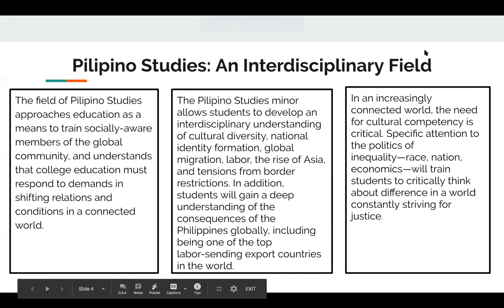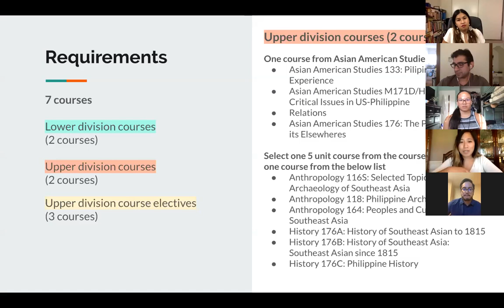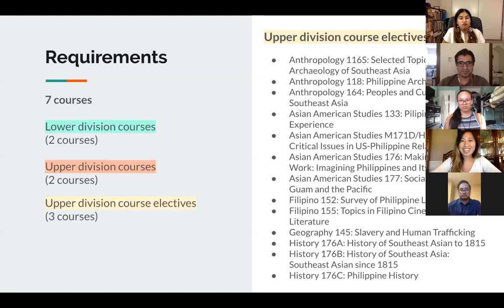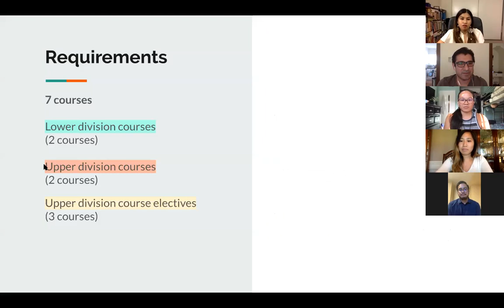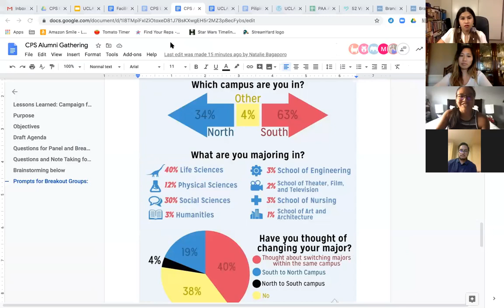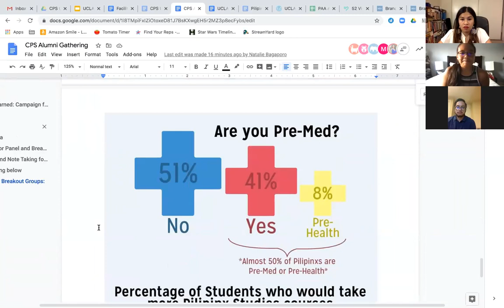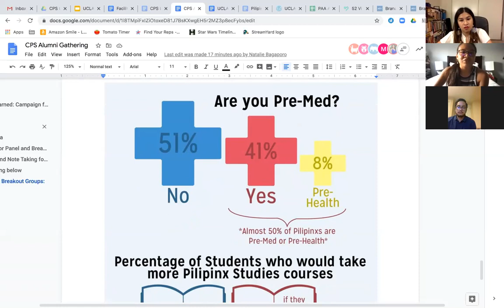Lessons Learned: Campaign for Pilipino Studies 06.11.2020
On June 11, 2020, the UCLA Pilipino Alumni Association held an online seminar with leaders who have advocated and fought for Pilipino Studies at UCLA. This recording captures their stories, experiences, and lessons learned from this multi-generational effort that has led to the UCLA Pilipino Studies Minor.

0:00 Historical Introduction:
- Enrique de la Cruz, former Assistant Director, UCLA Asian American Studies Center
- Melany De La Cruz-Viesca, current Assistant Director, UCLA Asian American Studies Center

20:00 Pilipino Studies Minor

24:15 Panel Discussion:
- Moderator: Dr. Emily Bautista, Samahang Pilipino President ('08-'09)
- R. Bong Vergara, Director, Committee for Pilipino Studies ('92-'95)
- Michael de Vera, Campaign Manager, Campaign for Pilipino Studies ('08-'09)
- Natalie "Noodle" Bagaporo, Samahang Pilipino President ('16-'18)
- Kristine Espinoza, Student Affairs Officer/Academic Advisor, UCLA Asian American Studies Department ('16-'19)